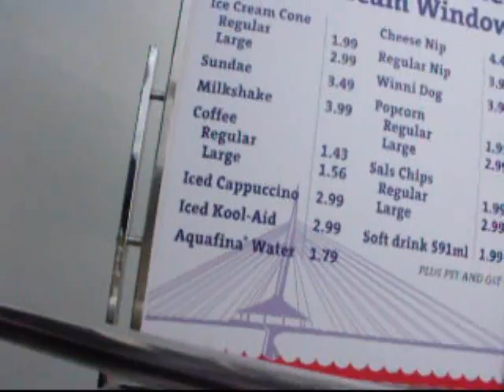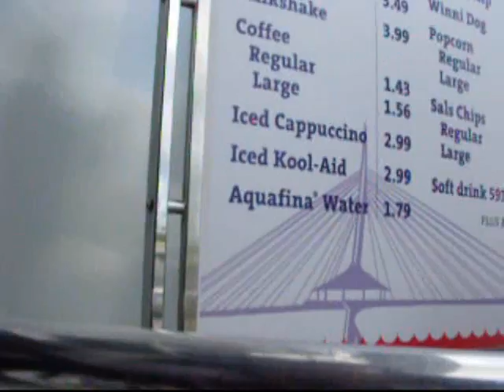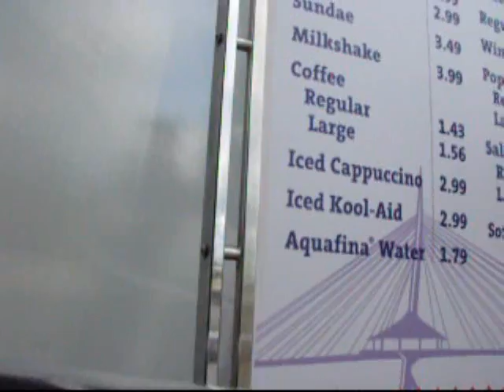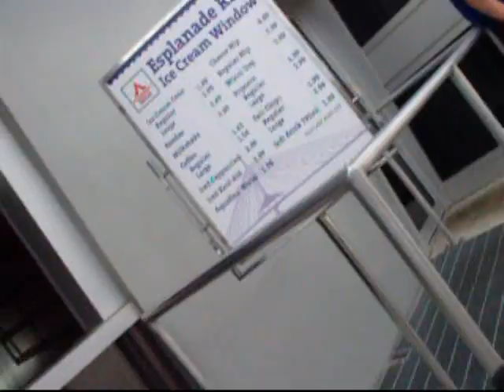Biking Adventures with C Spray and Friends!: Watch Out for Wild Animals!!! Part 2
This Video was Pre-Recorded on the 15th of July! Happy Birthday Carlo aka EvoCar5000.

Another Shout Out to My Bro Justin..Always a Great Time